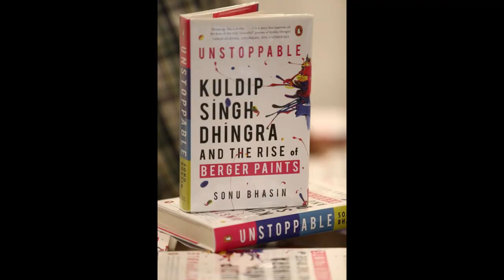FAB Conversations with Sonu Bhasin: Episode Guest - Kuldip Singh Dhingra, Chairman Berger Paints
Kuldip Singh Dhingra was a shopkeeper in Amritsar in 1960s, selling paints.  From there to being the co-owner and chairman of Berger Paints, his life has been quite eventful. He speaks to Sonu Bhasin about his childhood, his growing up years and his life as a shopkeeper. He also talks about the reason why he bought Berger Paints.